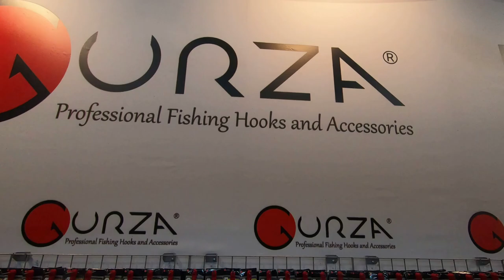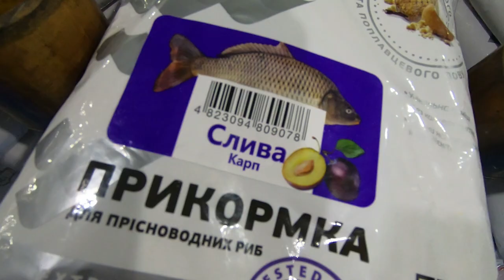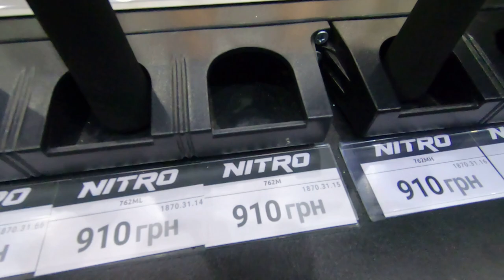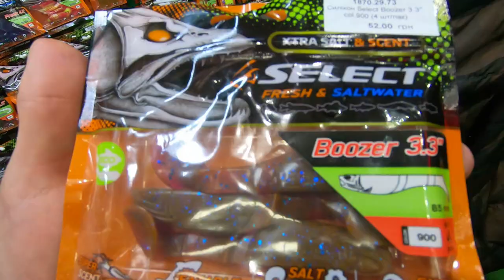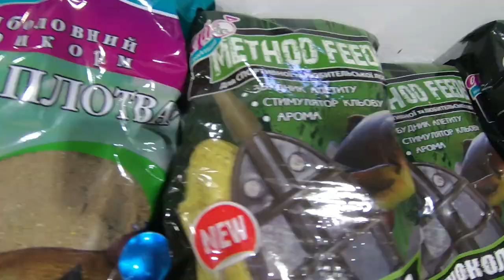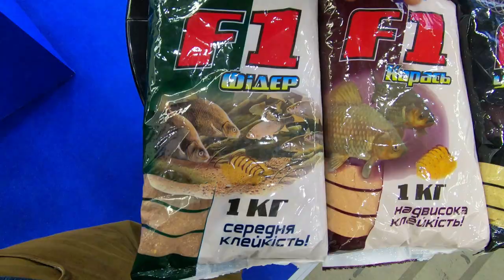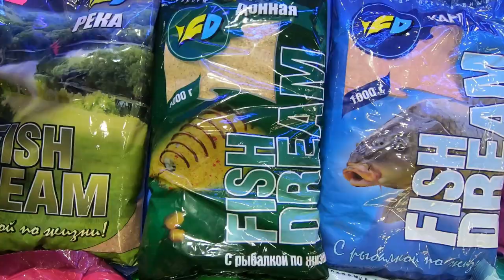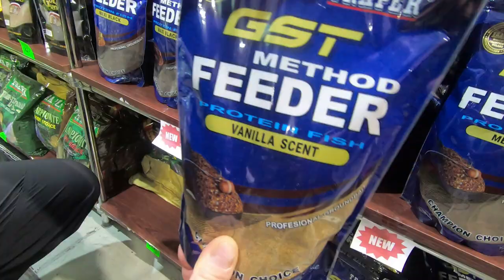Обзор выставки в Киеве: "Рыбалка, охота, туризм 2020". Интервью и советы от участников выставки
В этом видео расскажу свой взгляд на выставку "Рыбалка, охота, туризм 2020". На выставке переставлено множество новейших удилищ, катушек, прикормки, силикона и других рыбацких элементов. Также во время обхода, брал интервью у представителей компаний, которые рассказывали о своем товаре с практической точки зрения.

На выставке оказалось много интересного, но это достаточно дорогой товар для среднестатистического жителя. Поэтому, рекомендую воспользоваться услугами  интернет-магазина kleva.com.ua. Если у вас будут вопросы - пишите в комментарии! Ловите с нами, и клев не заставит себя долго ждать.